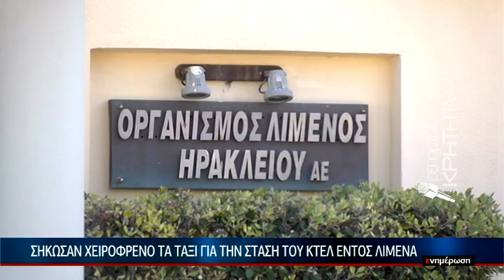Σήκωσαν χειρόφρενο τα ταξί για την στάση του ΚΤΕΛ εντός λιμένα